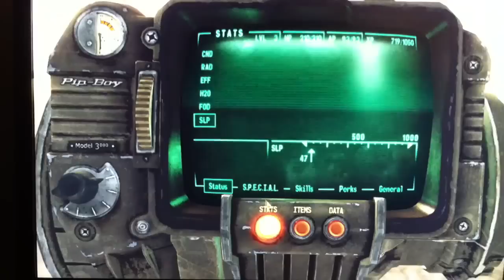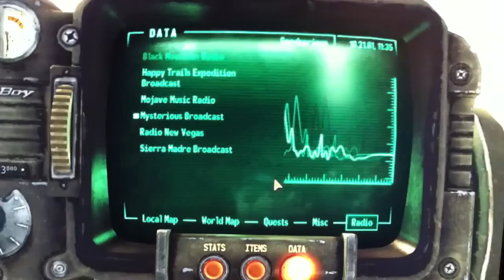Pip-Boy 3000 (in-game UI reference)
This slightly-rubbish phonecam-video of the game 'Fallout: New Vegas' shows all aspects of the in-game Pip-Boy 3000 device, which I'm aiming to recreate.

This should be of use to anyone else who's trying to copy the interface!